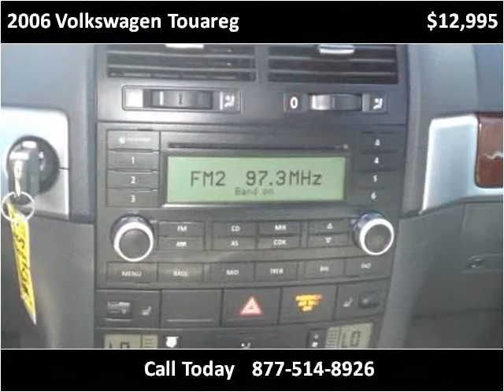2006 Volkswagen Touareg Used Cars La Mesa CA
This 2006 Volkswagen Touareg is available from Baldwin Auto Sales.